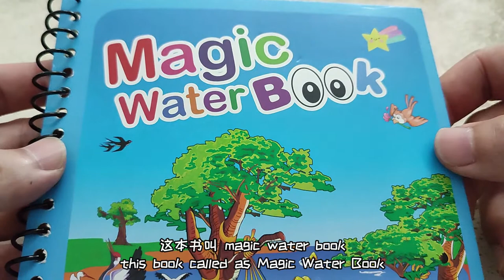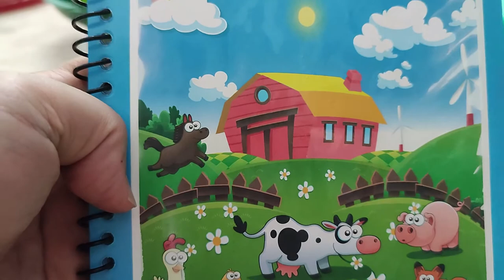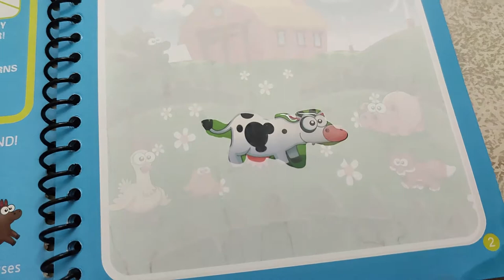How can a non color pen color out beautiful picture? / 没有颜色的笔，却能彩出美丽的图案？【分享篇 / Sharing VLOG】